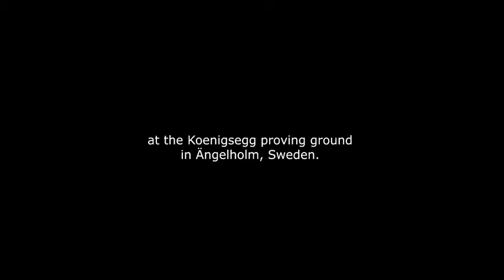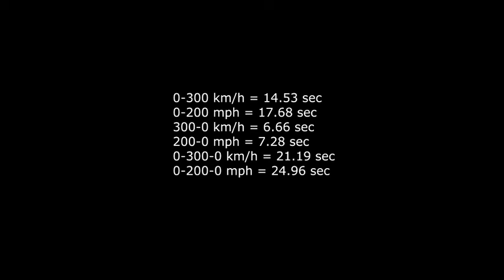Agera R World Record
Guinness book of world records officially amazing record run 2011.